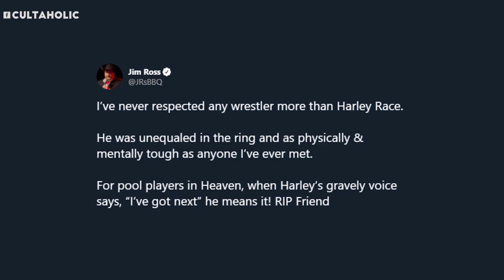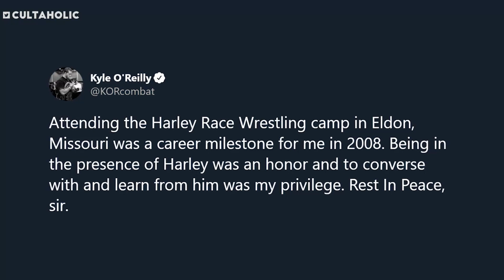A Tribute To Harley Race (1943 - 2019)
We pay tribute to wrestling legend Harley Race, who competed for the AWA, NWA, WWF and WCW. Harley sadly passed away yesterday at the age of 76.